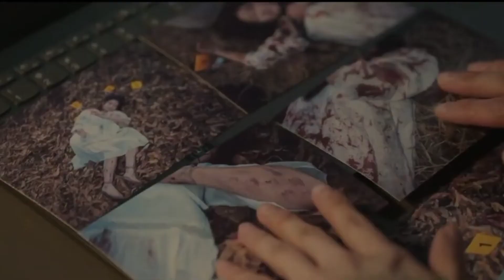MEMORIST Korean Web series (2020)🍿🎥 Crime thriller.🍿🎥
We make this video with the intention of introducing foreign movies and Series in a 1 Minute review .

We do not own the video content in the most cases .Our understanding is that it is correlation of Fair Right use ,however given that it is  open to interpretation , if any owners of the content would like us to remove the content, we have no problem with that and will do so fast as possible.